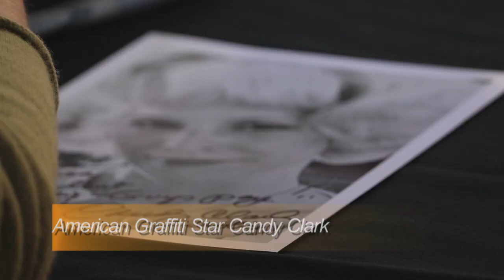Leesburg Car Show Montage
The Loudoun Unscripted team from the Monroe Technology Center and Capitol Productions TV assembled this look at the 2017 Leesburg Car Show.